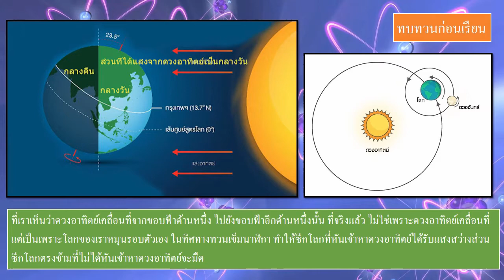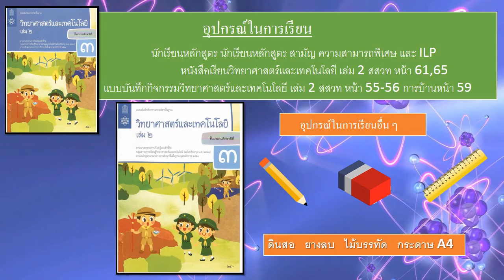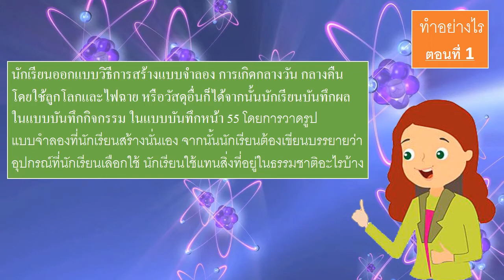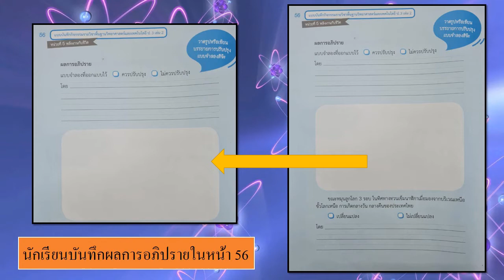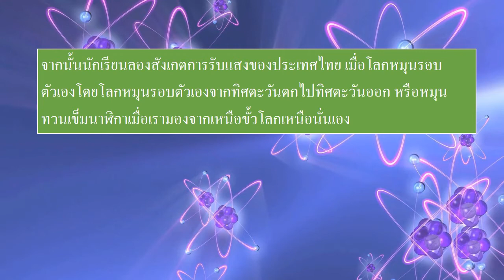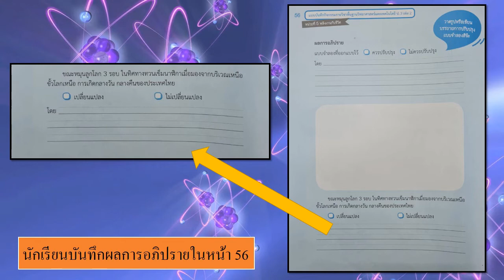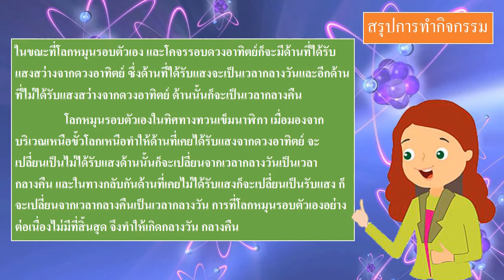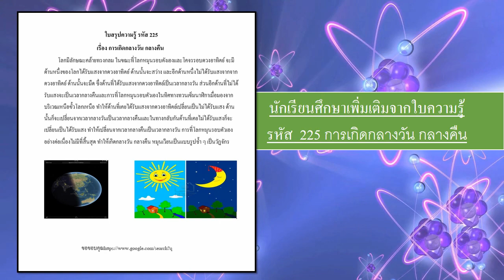G3 SC64 vdo 225 Day and night